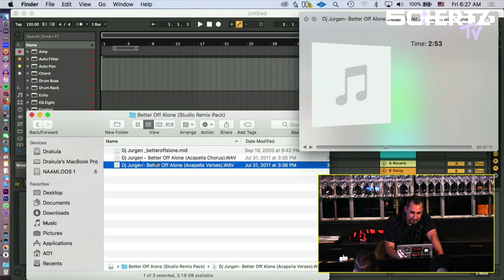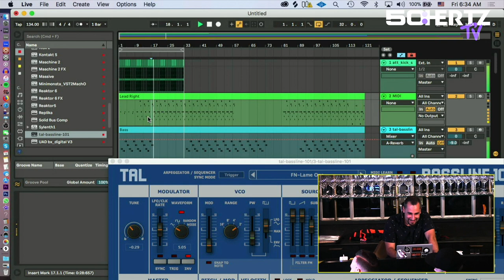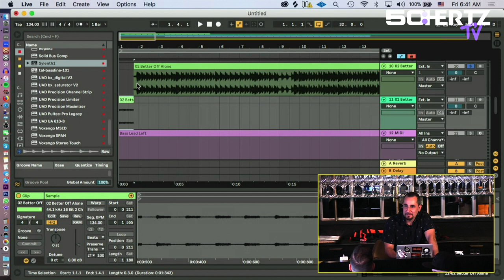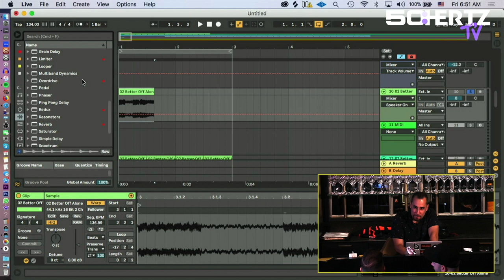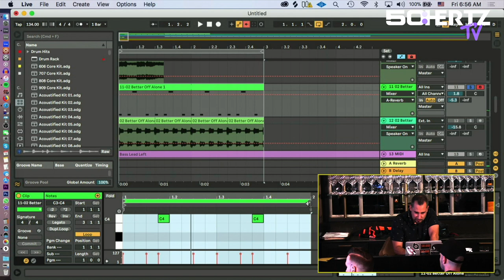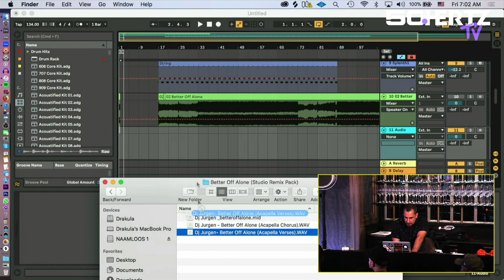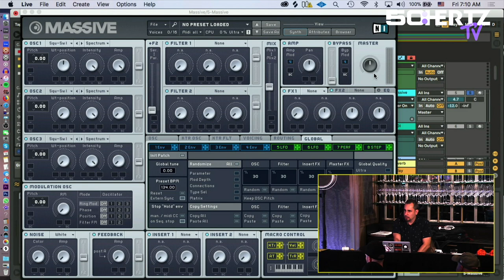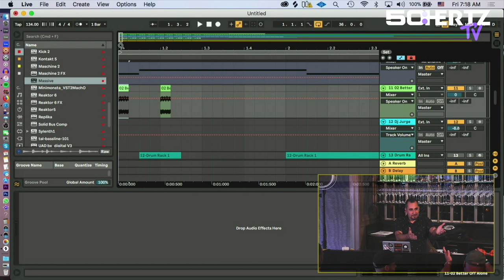Agent Orange - "Grand Theft Techno" (Live rework of "Dj Jurgen - Better Off Alone"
Agent Orange has been an amazing friend of our platform. He was our guest on the radioshow several times and he's done a session during both programs during ADE at both the Masterclass Hotel as well as at the club events. We always support his unique mindset and way of working within the scene as an outstanding producer and artist. Over the last couple of years he's been making a good name for himself by producing unique re-works of all time favourites like "Don't Laugh" or Armand van Helden's "Witch Doktor". Both were huge hits across festivals around the world during 2018 and 2019 and he not only got tremendous respect from the entire Techno scene he also became a rolmodel for many producers around the world. He proved for once and for all that making fun music to the delight of the audience is the most important thing above all unwritten rules and obligations. If the music is good and appreciated you will reach the audience in the end.

For this session Ara agreed to be up for a unique challenge. In light of his unique concept we invited Dutch House legend DJ Jurgen to bring some unique samples from his worldwide hit "Better Off Alone". We gave Agent Orange one hour to do his magic and rework this all time classic. We didn't make it easy with an over 140BPM tune with a total different vibe as modern Techno but Ara really came through and brought this euphoric tune as we all know it into the modern vibe.

50HERTZ Masterclass Hotel
Both in 2018 & 2019 we hosted the 50:HERTZ Masterclass hotel at the phenomenal Hotel Twenty Seven on the iconic Dam square in Amsterdam.
As part of the official Amsterdam Dance Event programming we hosted a 3 day program filled with Techno Masterclasses, Panels and Feedback Sessions. We hosted this event together with our educational partner Paul Nolan (Make Your Transition) who also curated many of the sessions.

Follow "Agent Orange":

50:HERTZ Masterclass Hotel was recorded at:
Hotel Twenty Seven, Dam Square 21, Amsterdam

Curated By:
Paul Nolan & Martin Ryan (MC Stretch)

Powered by:
BAX Music